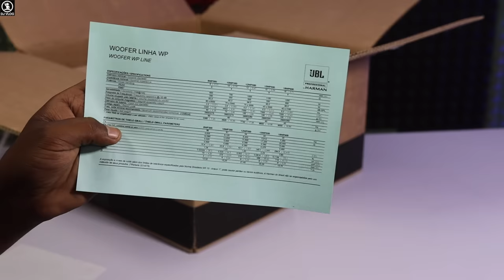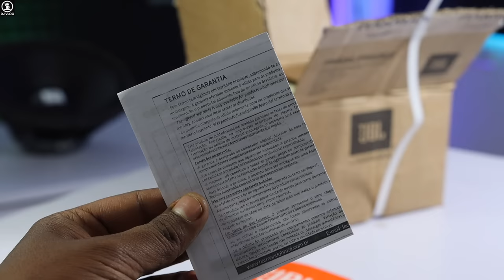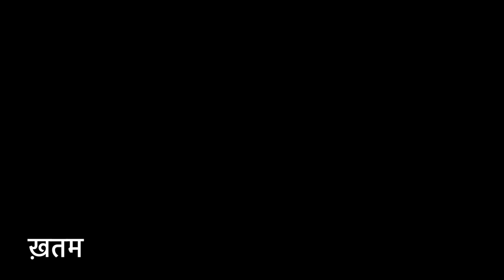DJ Speaker JBL DUAL 15 TOP FITTING 1200w के 4 Top खुद बनए🔥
JBL 15WP550=15000(1 Speaker)
JBL D3305Ti DPD=8500(1 HF Driver)
JBL 725 1 Pair Complet=95000